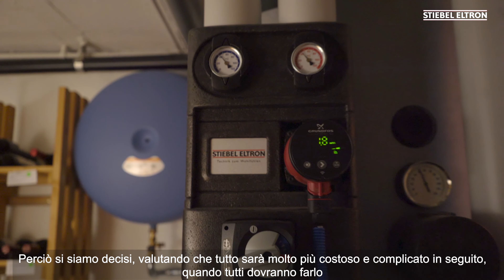Buoni motivi per scegliere una pompa di calore STIEBEL ELTRON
Scoprite perché i nostri clienti hanno scelto una pompa di calore di STIEBEL ELTRON.